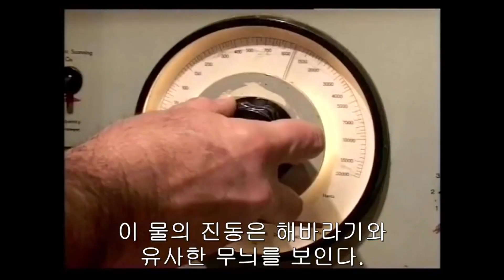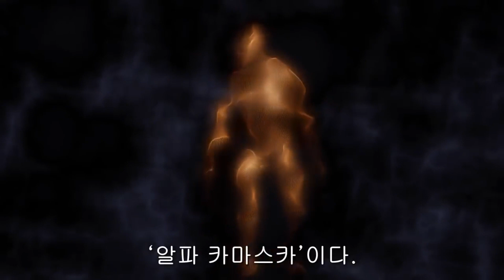물은 감수성이 예민한 신비스런 물질ㅣ물을 섞은 녹말풀에 파동을 가하면 유기체처럼 움직인다